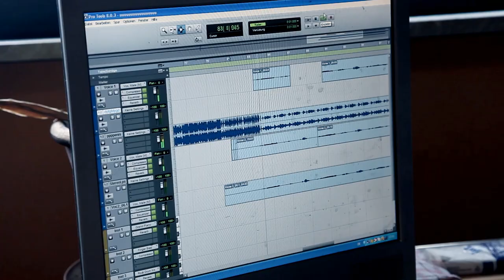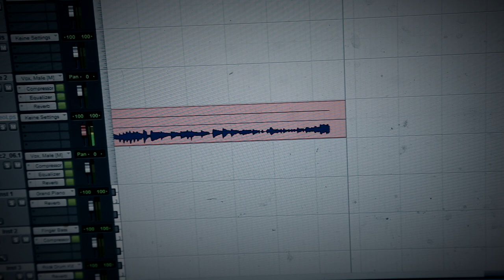Rohypnol (New Indie/Alternative Rock Song)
Neuer Indie/Alternative Rock Song von der Pi-Elke.